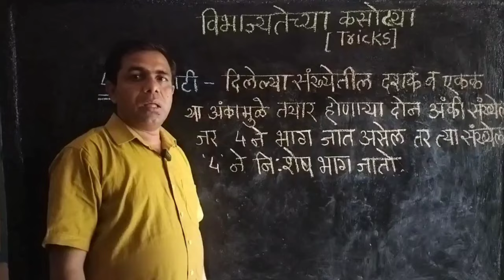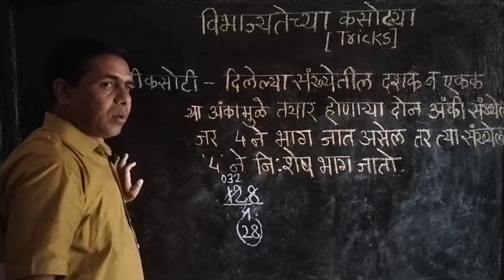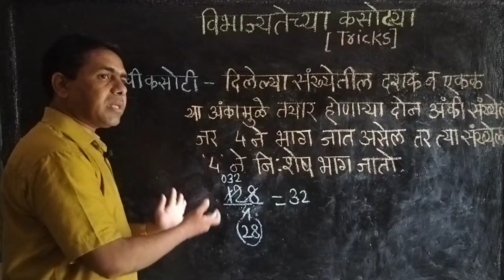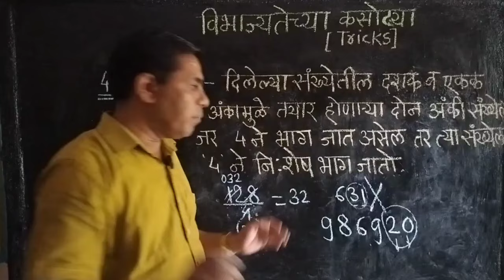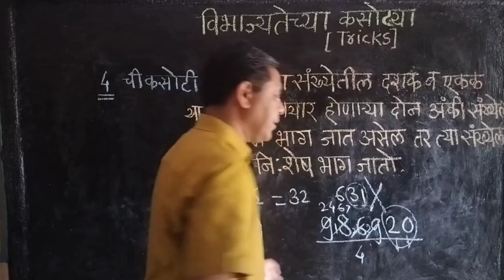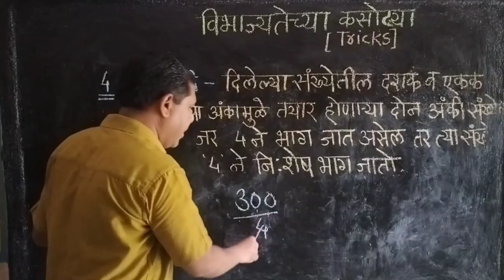विभाज्यतेच्या कसोट्या, 4 ची कसोटी, divisibility rules in Marathi, vibhajyatechya kasotya, division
English video Govardhan Shinde sir teaches divisibility test in Marathi

3 ची कसोटी